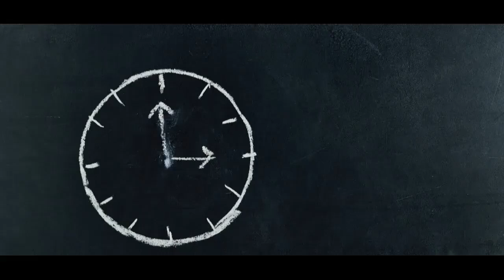Perbaikan Jam tangan AC 6533 MC